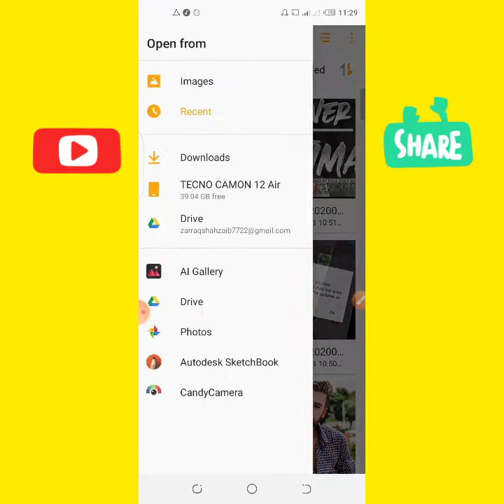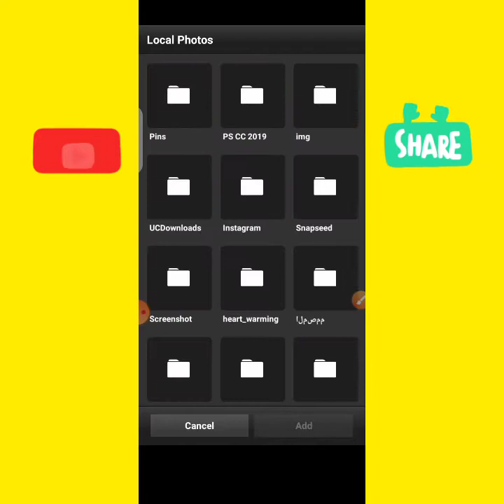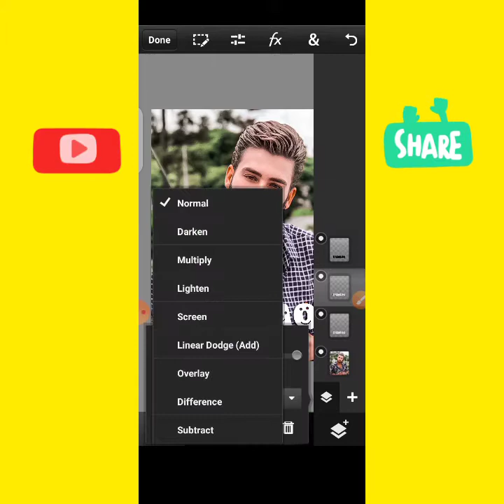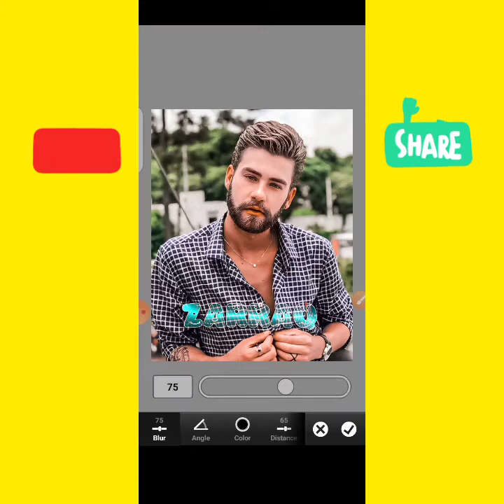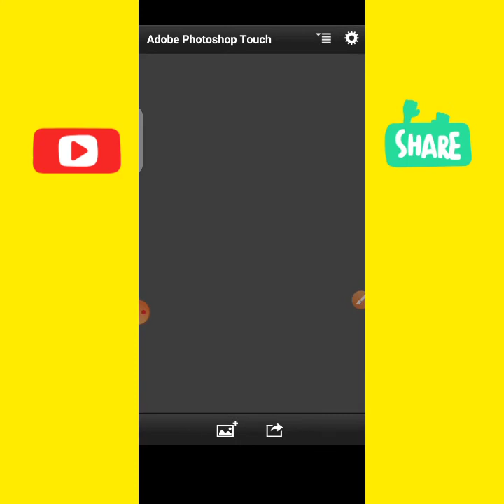How To Make New Creative Glow Line Glass Font | Inner Glow Glass Font | New Glass Font Tutorial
🕊•1,Comments,,,1,Share